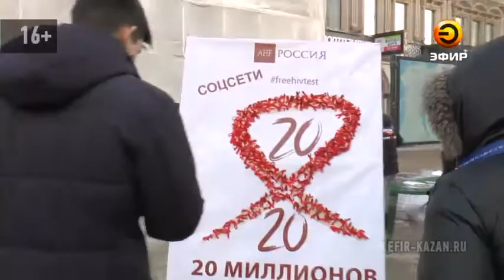Татарстан присоединился к акции "Борьба со СПИДом"